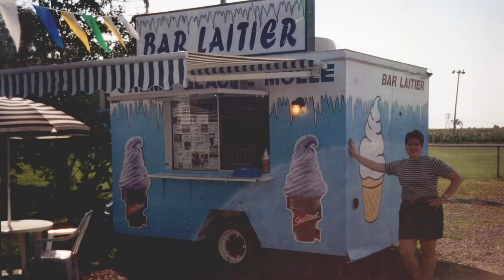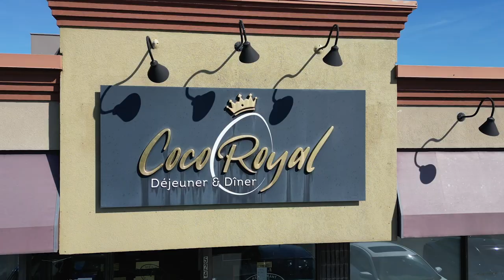CNV - HISTOIRE DE SUCCÈS - COCO ROYAL DÉJEUNER & DÎNER